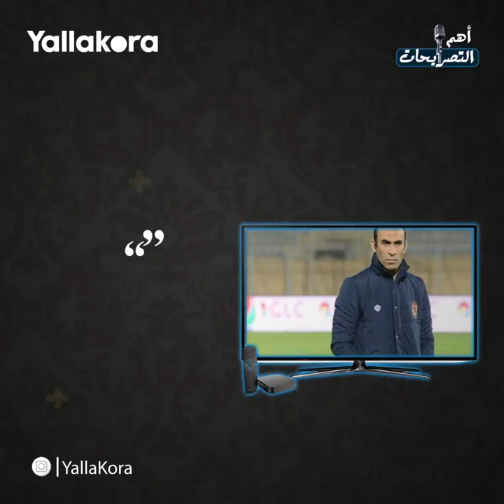ميسي سيعاني في انجلترا.. كلوب يمنحنا الكثير من الحرية.. أبرز تصريحات ٨ فبراير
قال سيد عبد الحفيظ مدير الكرة بالنادي الأهلي، إن مباراة الفريق المقبلة أمام طلائع الجيش هامة، واقترح هاني زادة عضو مجلس إدارة نادي الزمالك، تعيين حكام أجانب لإدارة مباريات الأهلي والزمالك في بطولة الدوري لمدة سنتين، كل هذا وأكثر في تصريحات السبت 8 فبراير 2020.